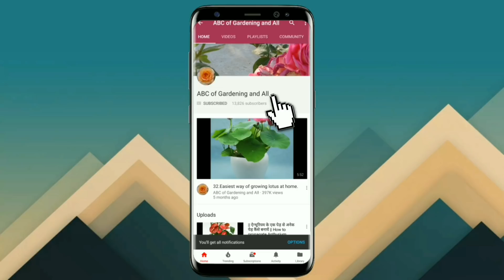326.लोटस के गमले से कीड़े तथा मच्छर लार्वा कैसे साफ करें।